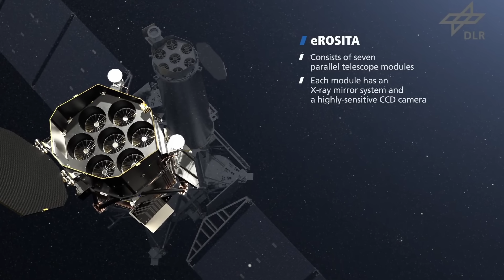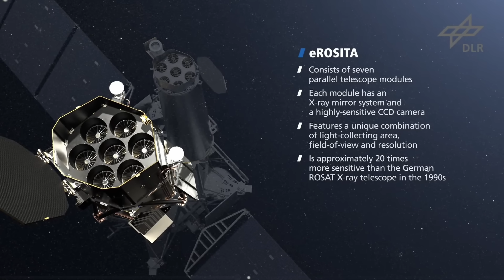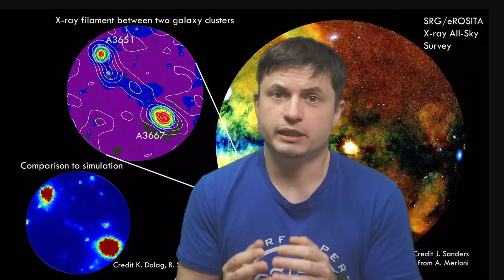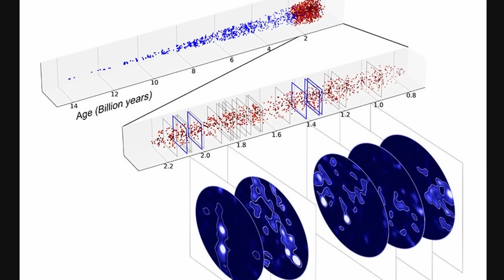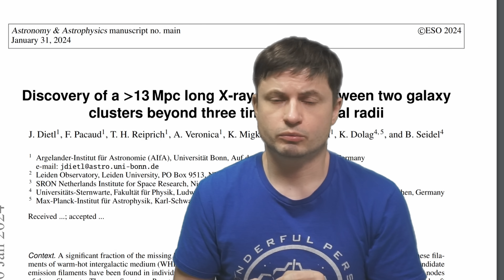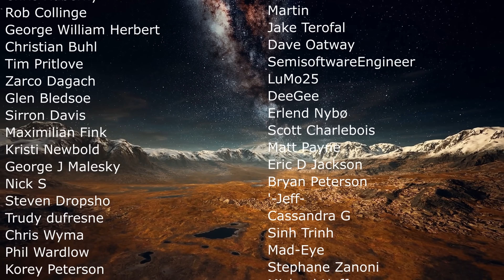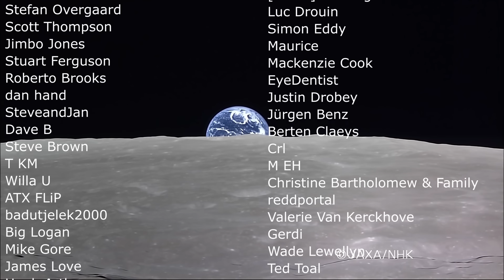Incredible First Images of the Cosmic Web in the X-Rays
Hello and welcome! My name is Anton and in this video, we will talk about incredible new discoveries from eRosita x-ray telescope

0:00 eRosita telescope and its results
1:10 Cosmic web discovery
1:30 How this telescope worked
2:20 What it discovered
2:45 Clusters with cosmic web between them
4:00 Previous images in other frequencies
5:55 Why x-ray observations are crucial
6:25 Details about the web
7:20 Conclusions

eROSITA
Hideki Umehata
S. Cantalupo / UCSC